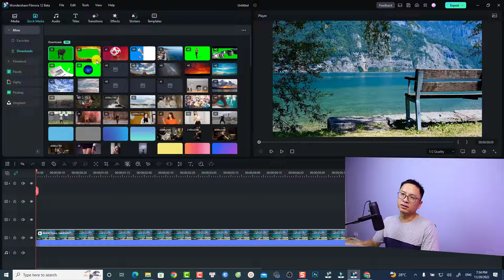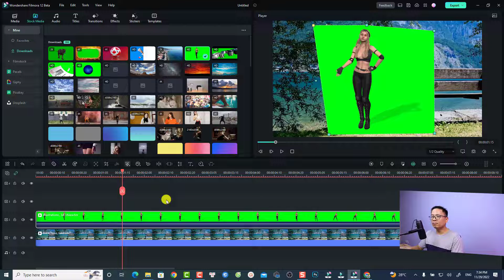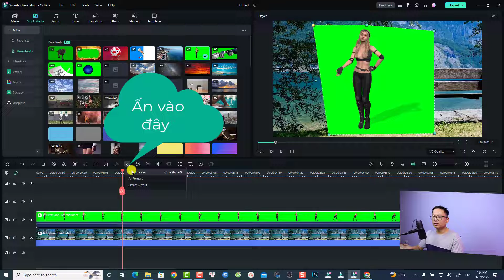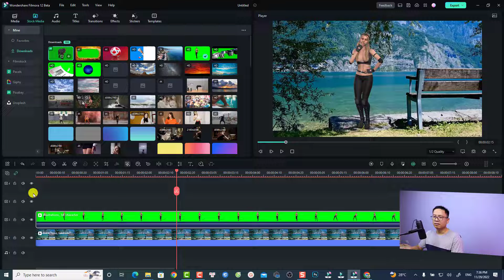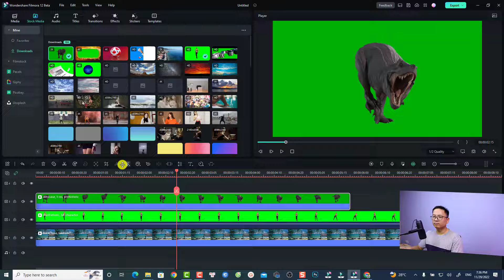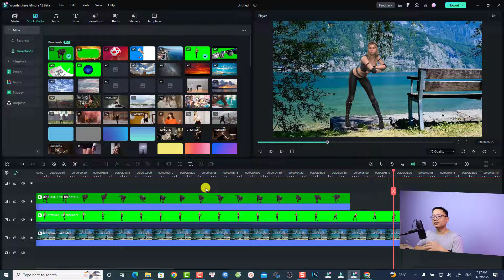Hiệu ứng xóa phông xanh video trong Filmora 12 có gì mới???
Tham khảo dịch vụ của Elearning Supporter Tham khảo giá phần mềm Filmora 13 mới nhất ở đây đã nhé Trong video này mình sẽ hướng dẫn các bạn cách xóa phông xanh video dùng phần mềm Filmora 12.